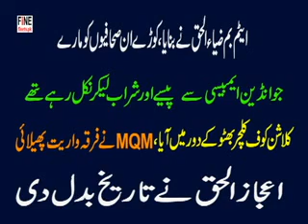جنرل ضیاء نے ان صحافیوں کو کوڑے لگوائے جو انڈین ایمبیسی سے پیسے اور شراب لیکر نکل رہے تھے، اعجازالحق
ایٹم بم جنرل ضیاءالحق نے بنایا، ایم کیوایم نے فرقہ واریت پھیلائی
پاکستان میں کلاشن کوف کلچر بھٹو کے دور میں ایا،
My channel is reflecting the political, economic, social, and religious scenario of Pakistan.